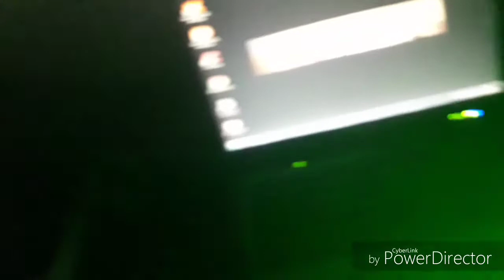Je vous fais voir mon setup